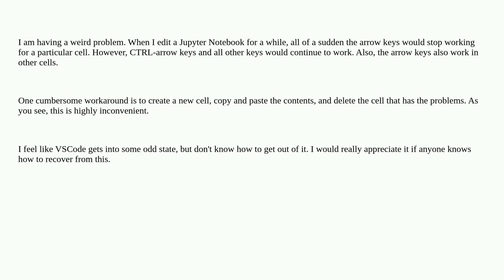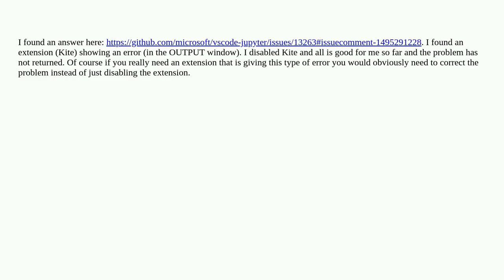VSCode: Arrow keys in Jupyter Notebook stop working after a while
A special thanks goes out to the community

  visual-studio-code jupyter-notebook